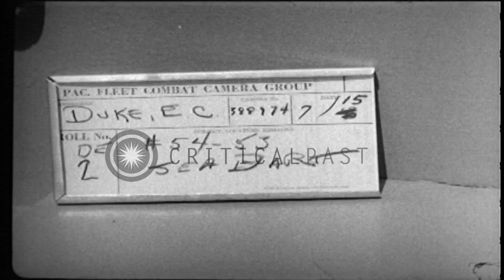Seaplane fighter aircraft F2Y Sea Dart comes to a halt and taxis on water during ...HD Stock Footage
Seaplane fighter aircraft F2Y Sea Dart comes to a halt and taxis on water during a test flight in San Diego Bay in California.

Testing of American seaplane fighter aircraft F2Y Sea Dart at San Diego Bay in San Diego, California. The F2Y Sea Dart taxis during a test. The seaplane comes to a halt and again taxis on the water taking a turn. Hangars on the shore in the background. The seaplane taxis on the bay waters. Location: San Diego Bay California. Date: July 15, 1953.

57,000+ broadcast-quality historic clips for immediate download.